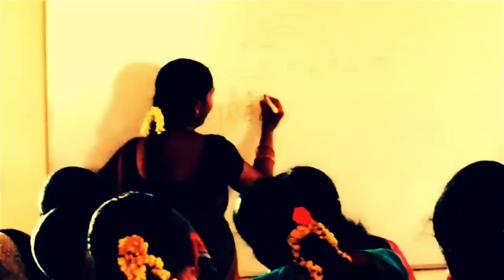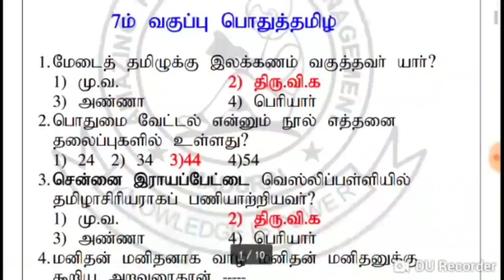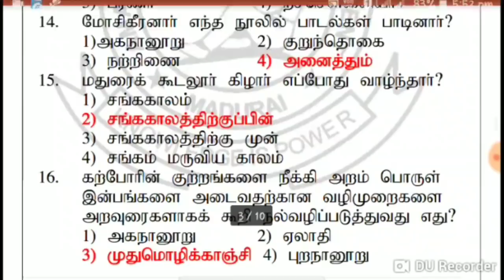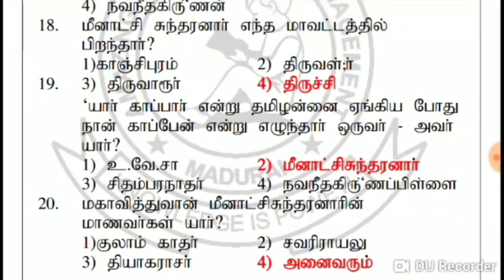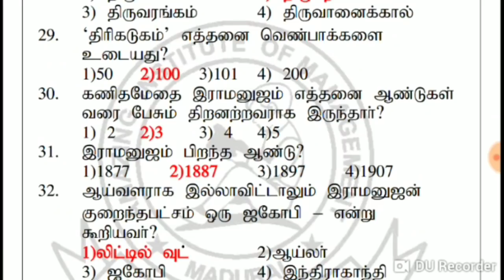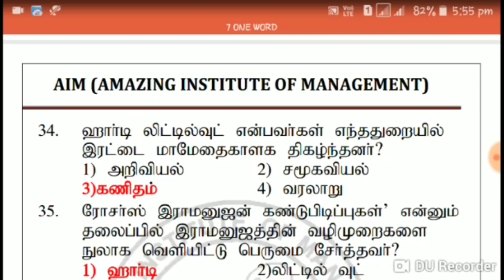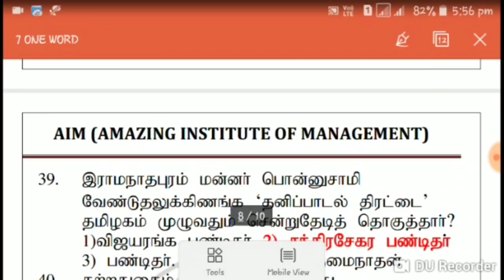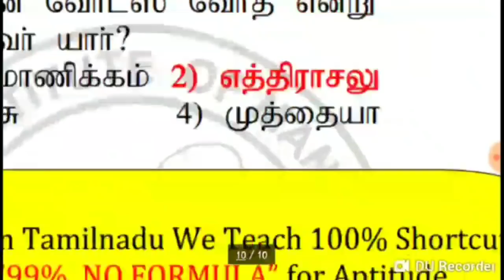TNPSC பொதுத்தமிழ் ( 7 ஆம் வகுப்பு )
ANNANAGAR
MADURAI